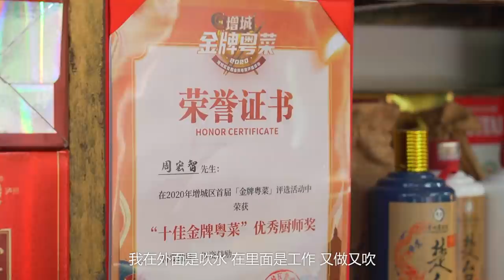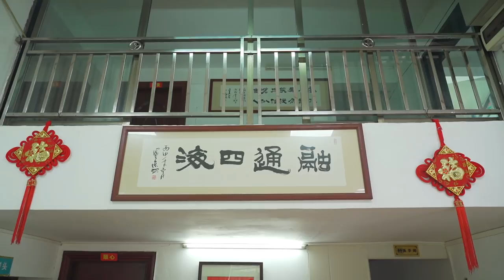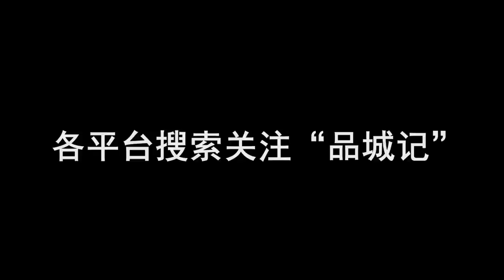稍稍放點油放點鹽清蒸就無比鮮甜的嶺南菌王，今年還剩下個來星期能吃到了！ 【品城記】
可能過了這個星期就吃不到了！
老廣是最講究“不時不食”的！而6月7月吃什麼呢？最當季的一定是荔枝啦！前段時間，我們已經陸陸續續為大家介紹過好幾款不同產地、不同風味的荔枝了，今天，我們要吃的東西依然跟荔枝有關。它有著“嶺南菌王”的稱號，每年只有短短一個月的賞味期限，而且，對天氣、土壤、水分的要求極高，價格也因此波動極大，平常可能是兩三百塊錢一斤，稀缺的時候，價格分分鐘要去到1000元以上！當然啦，對於經費充足的姚大秋來說，錢向來不是最重要的問題，好不好吃才是關鍵！
菜單：
荔枝菌絲瓜湯1例——55元
油鹽黃炮魚1例——279元
海螺雞煲1例——178元
油鹽蒸荔枝菌2斤半——650元
韭菜炒蛋1例——39元
合計消費：1201元
吃遍广东
吃鸡！
品城記 探店 廣州 荔枝菌 菌菇 "我們將確保影片內容不涉及任何動物虐待行為，所有食材的取得都符合道德和法律規定。"